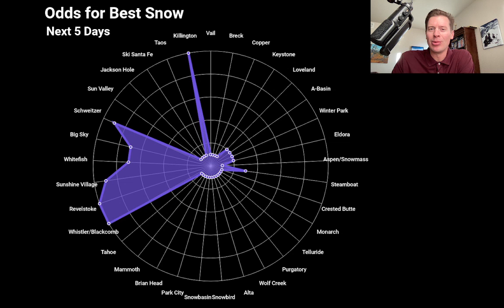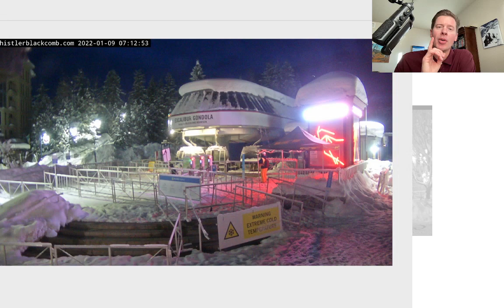Snow Before You Go: The hot spot for best snow is the Pacific Northwest, British Columbia, and Banff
Meteorologist Chris Tomer is forecasting a dramatic pattern change through 1/16 as the jet stream splits over the Pacific and high pressure builds across the West.

Get the full OnTheSnow Snow Before You Go forecast, which is presented by Oakley,